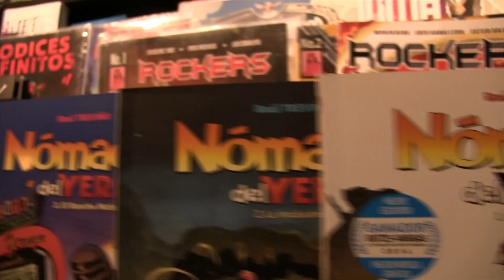Dono Sánchez , autor de comics, y su proyecto: Fixión Narradores en Monterrey. Reportaje # 18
Estuvimos en en el centro de Monterrey en un espacio  de entretenimiento, cultura pop y comics mexicanos:  "Central Fixión". Si quieres  aprender  a dibujar comics  o escribir  guiones  aquí  dentro del lugar  encuentras  a "Fixión Narradores".  Conoce la historia de este espacio a través del  creador,  el  talentoso  autor de comics : "Dono Sánchez Almara"